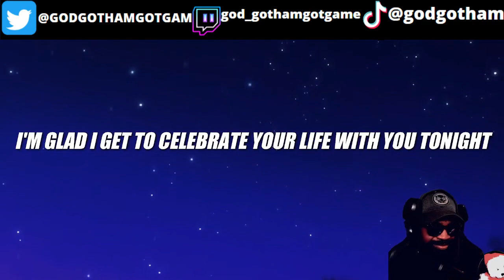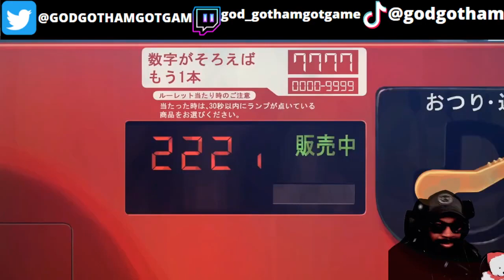GODGOTHAM REACT to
GODGOTHAM REACT GODGOTHAM REACT to @DeltaDeez  @DaWolfMuzic   @diggzdaprophecy &  @mugen-sama